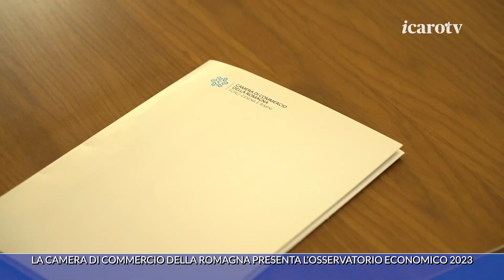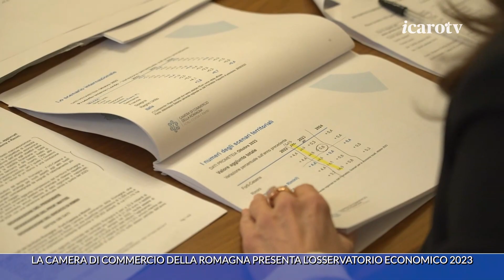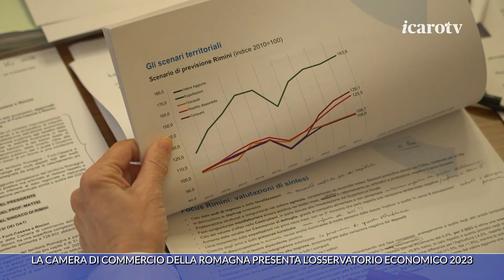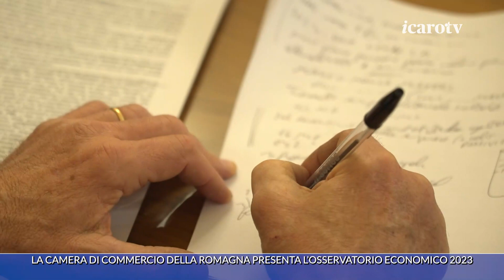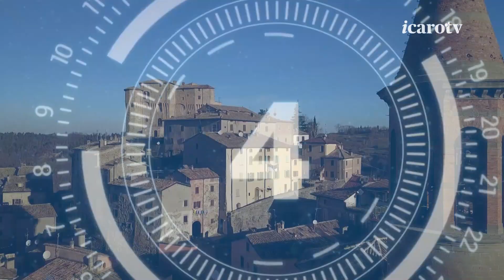Speciale Icaro TV - La Camera di Commercio della Romagna presenta l'Osservatorio Economico 2023